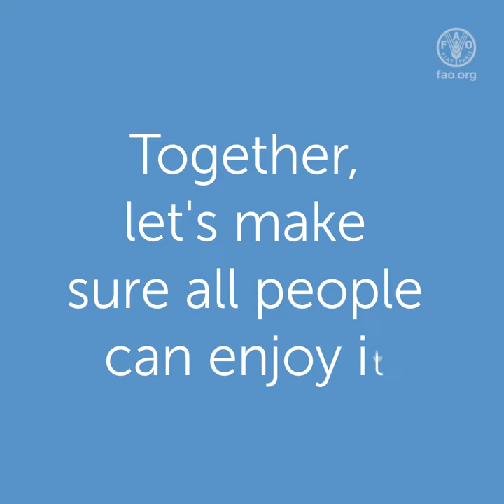Water heroes are FoodHeroes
Our planet may be called Earth, but it is made mostly of water, just like us.
It nourishes people, animals and all nature.
This precious resource is vital for life yet, not everyone can enjoy it.
Every drop counts and your actions can help create a water and food secure world.

1. Reduce food waste to reduce water waste
2. Eat foods like beans, lentils, and grains that use less water to produce
3. Don't pollute water
4. Find safe ways to re-use water
5. Draw your water action for food and join our Poster Contest!

Together, let's make sure all people can enjoy it.

The deadline to submit a poster is 3 November 2023. Visit the World Food Day website to learn how to join.